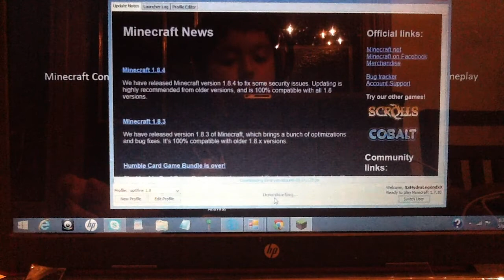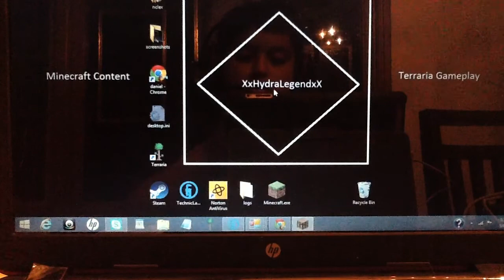My first minecraft vid pls enjoy sub if liked